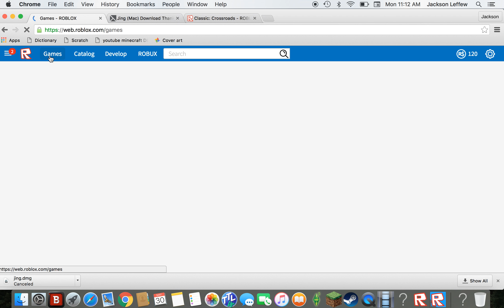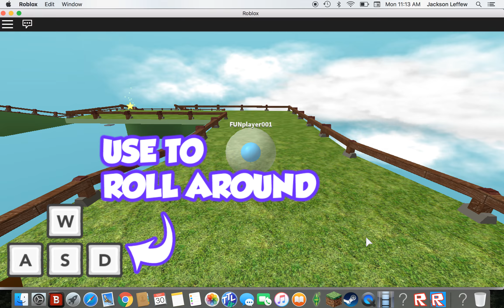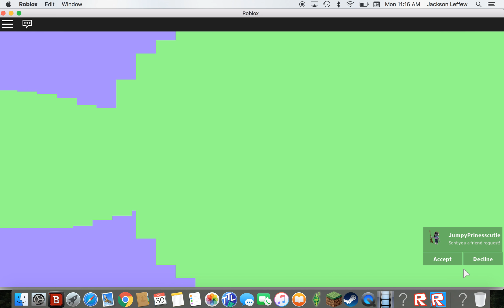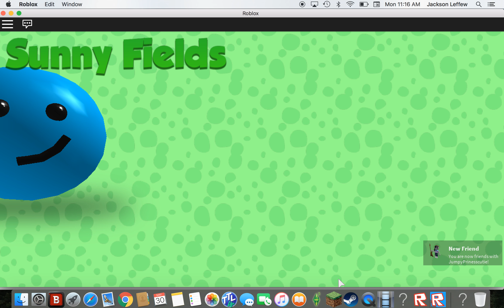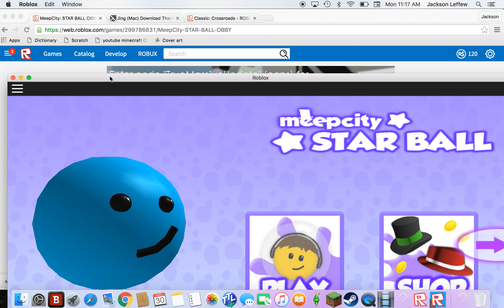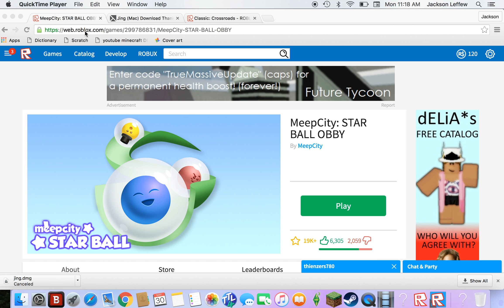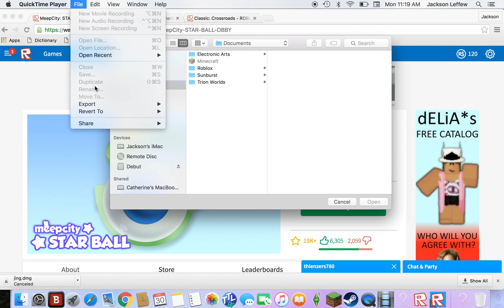Roblox | MeepCity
this video is old and is a different MeepCity concept then the curent version.